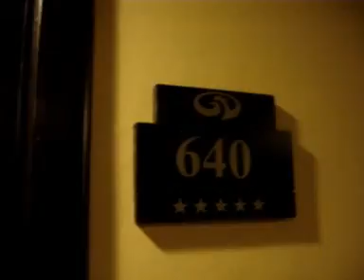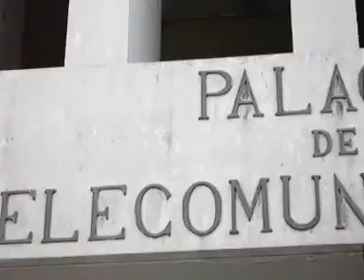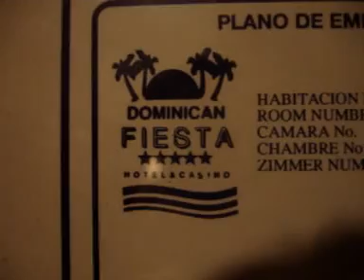República Dominicana 2007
Imagenes de las dos visitas realizadas en 2007 a este hermoso país caribeño.